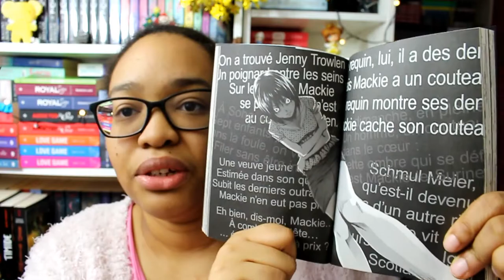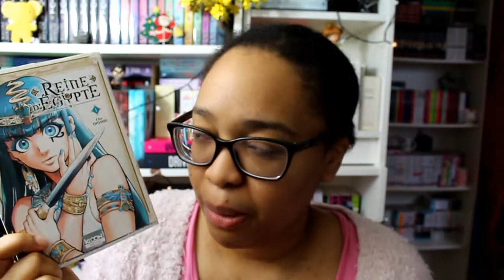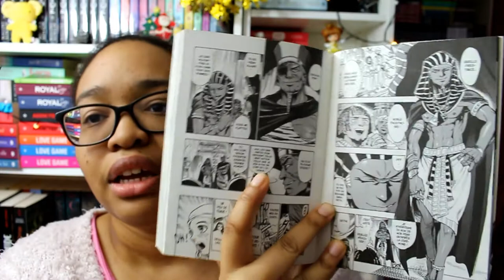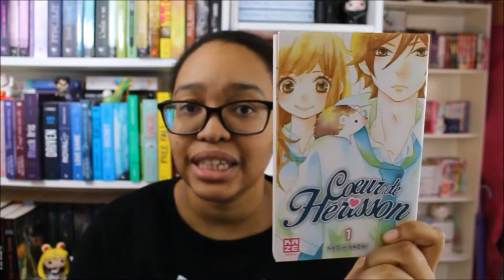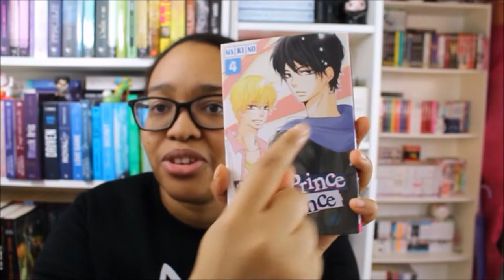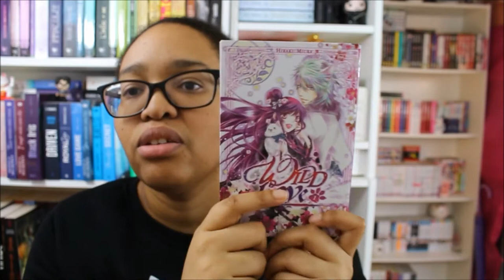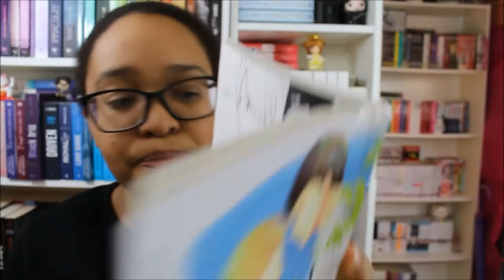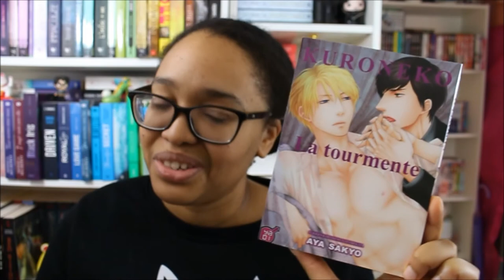🌸LECTURE MANGA #27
🌸 Les manga cités :
- lesson of the evil
-reine d'egypte
-innocent rouge
-kuroneko le doute , la tourmente
-electric delusion
-the first love in ultramarine
-wild love
-love baka
-black prince white prince
-romantique memories
-close to Heaven
_cœur de hérisson